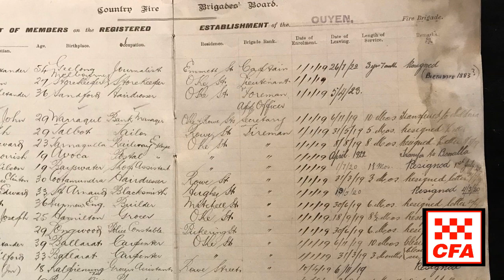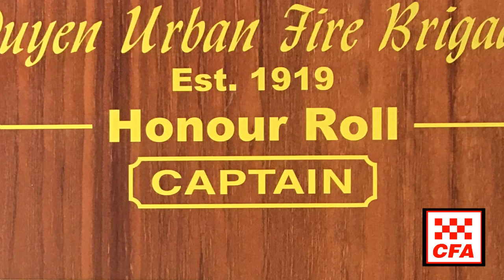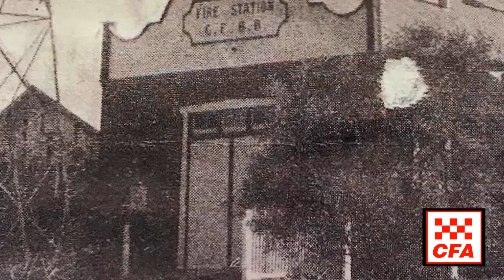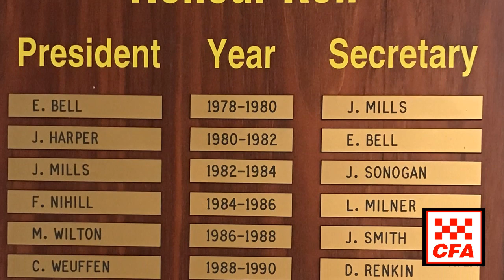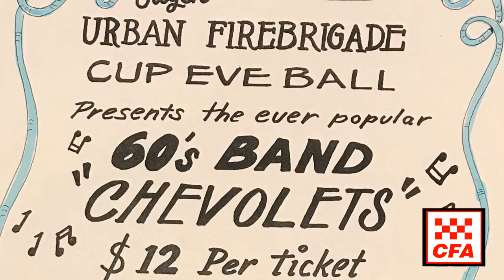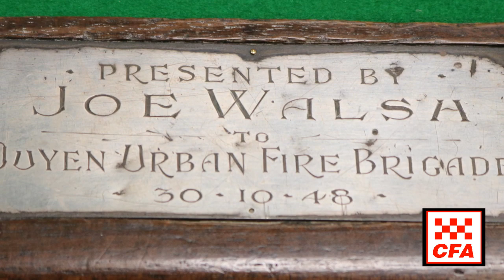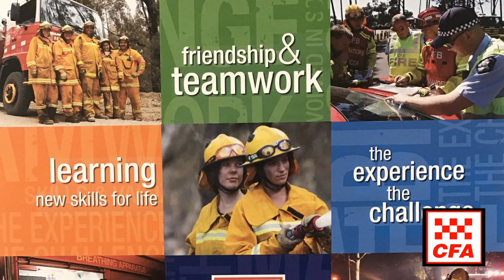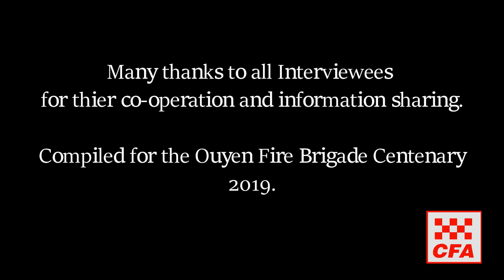Ouyen CFA Centenary Documentary 2019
Documentary capturing 100 years of the Ouyen CFA. From the first fire Brigade in 1919 to 2019, with amazing photos and videos with interviews and stories from past Captains Arthur Wilton, Doc Nihill and current Captain Trevor Mills. A great piece of history for the Ouyen Community.
Produced and Edited by Barry and Daniel Gregg and Narration Les Gregg.